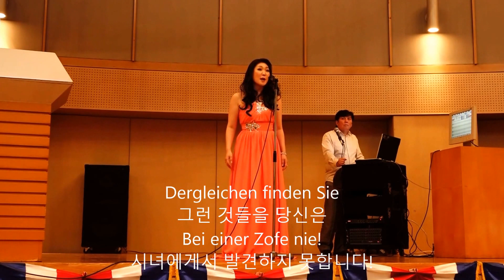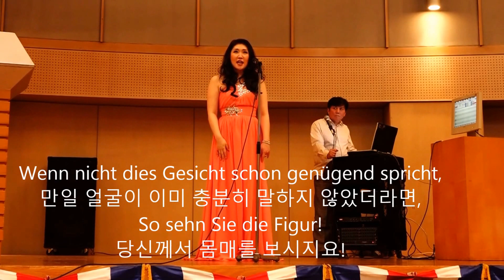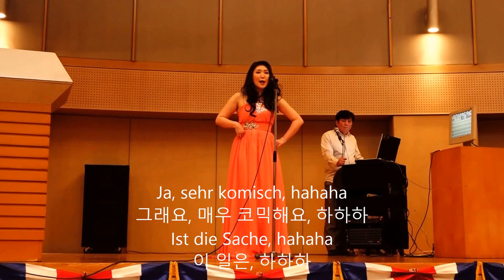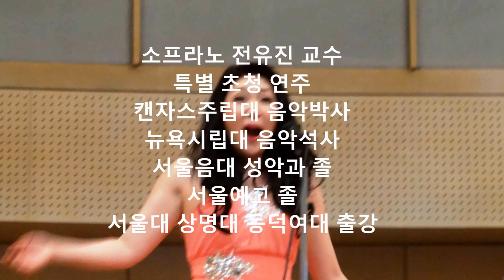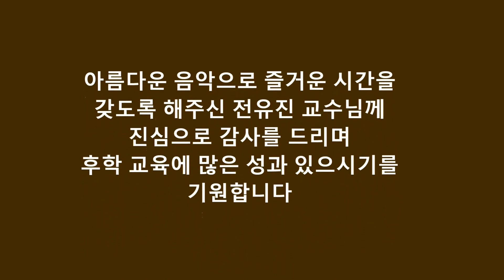소프라노 전유진교수 초청음악회 경기54회 2016년 정기동창회 2부행사 2016 5 4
Soprano 전유진(Yoojin Jeon)의 Profile
아름다운 목소리와 뛰어난 표현력, 완벽한 기교를 지녔다는 평을 듣고 있는 소프라노 전유진은 예원학교, 서울예술고등학교, 서울대학교 음악대학 성악과를 졸업하고 도미하여 Brooklyn College, The City University of New York(브룩클린 대학, 뉴욕 시립대학교)에서 석사학위(Master of Music)를, The University of Kansas(캔자스 주립대학교)에서 박사학위(Doctor of Musical Arts)를 취득하였다.
유학시절 Mozart의 ‘Die Zauberflöte’, ‘Der Schauspieldirector’, Menotti의 ‘The Medium’, ‘The Thelephone’, 푸치니의 ‘Sour Angelica’등의 오페라 주역을 맡아 호평을 받았고, Bach와 Pachelbel의 칸타타, Handel과 Scarlatti의 오라토리오, Gounod와 Schubert의 미사곡에서 소프라노 솔리스트로 활약하였으며, 미국과 한국에서 15회의 독창회를 개최하여 새로운 레퍼토리 연구와 더불어 꾸준히 관객과 만나고 있다.
활발한 연주만큼이나 후학양성에도 힘쓰고 있는 전유진은 부산대학교 및 동대학원, 동덕여자대학교, 남서울예술종합학교 강사를 역임했으며 현재 서울대학교와 상명대학교, 동덕여지대학교 등에 출강중이다. 한국에서는 박노경, 채리숙 교수에게, 미국에서는 Dr. John Stephens, Pamela Hinchman, Thomas Cultice, 이순희에게 사사하였고 영미가곡연구회, 이탈리아가곡연구회, 스페인가곡연구회, 성우회와 깐또레스 회원으로도 활동하고 있다.